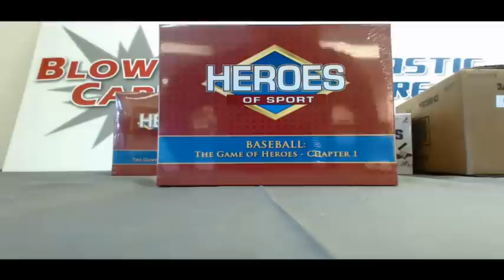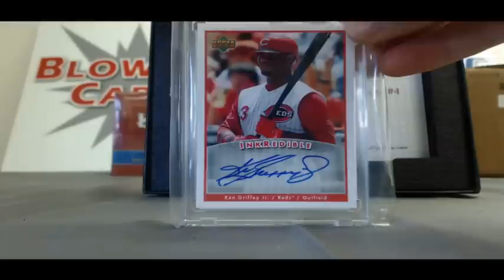Blowout Cards - BlowoutTV - Adam R's Heroes of Sport Baseball